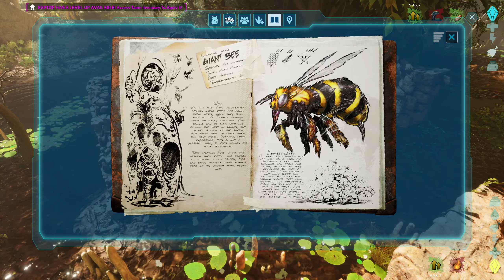HUNTUNG for a new HOME! [E4] Ark Survival Ascended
Finally I get to jump into the world of Ark Survival Ascended, Can I survive?

Thank you everyone I hope you enjoyed the video!! Much love!!